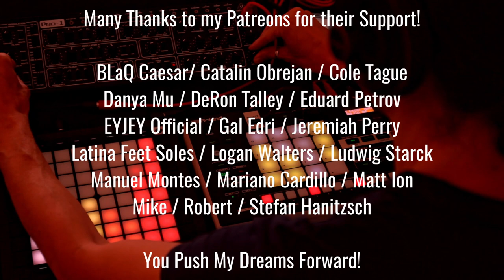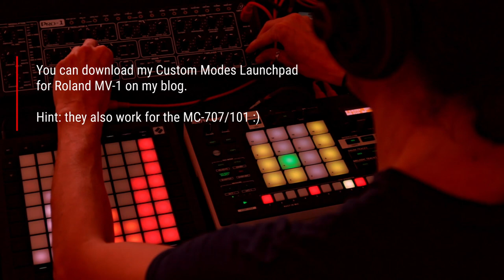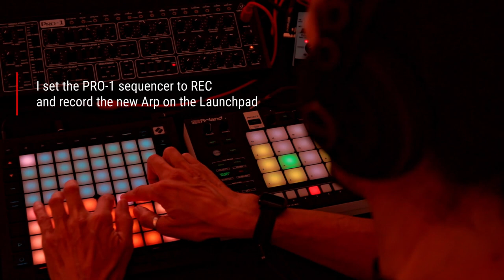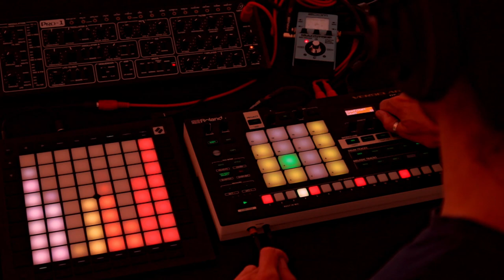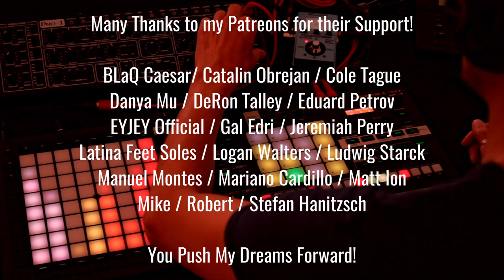Isarithms (part 1) / Melodic / Minimal / Techno / Roland Verselab MV-1 and Behringer PRO-1 Jam